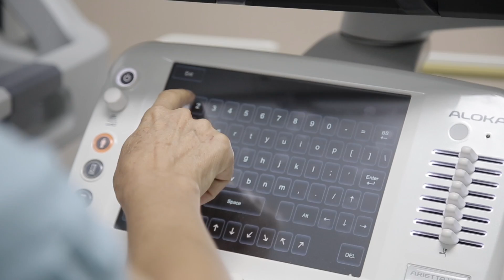Hitachi y Robot Davinci en el Hospital Nacional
Taichi presenta el equipo Hitachi para ultrasonido intracorpóreo, aplicado a una Cirugía Preservadora de Nefrona en la Ciudad de Panamá.